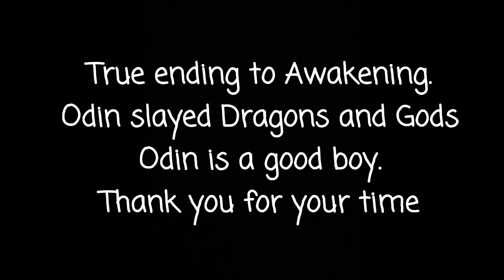【FEH】+10 Odin showcase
Recently, I merged my Odin up to +10 and I decided to showcase him through arena against +10 top tier threats. BIG thanks to Pheonixmaster1 for letting me use that small clip from his Fire Emblem Awakening Finale video.